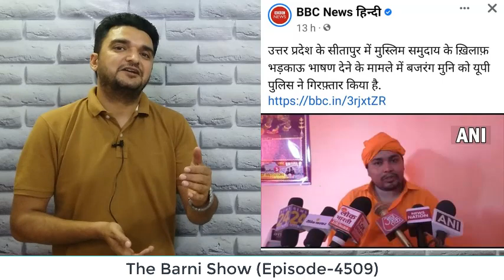बजरंग मुनि हुआ गिरफ्तार; मुस्लिम महिला पर दिया था ऐसा बयान | The Barni Show | EP-4509